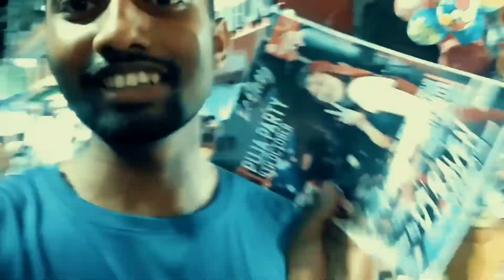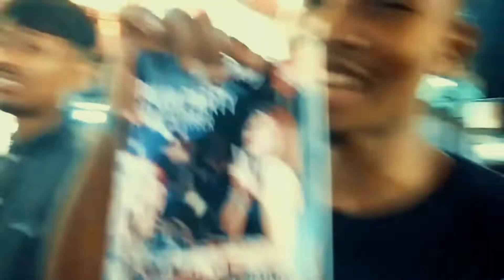DURGA PUJA in Golaghat // J K vlog //Durga Puja vlog //